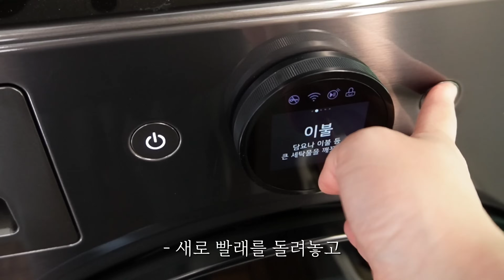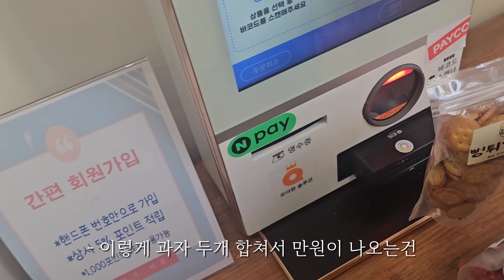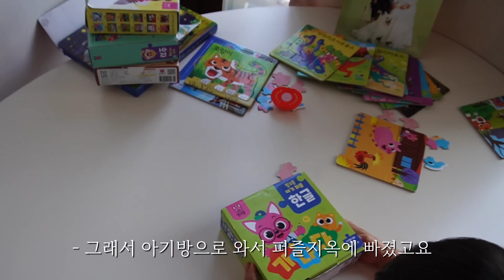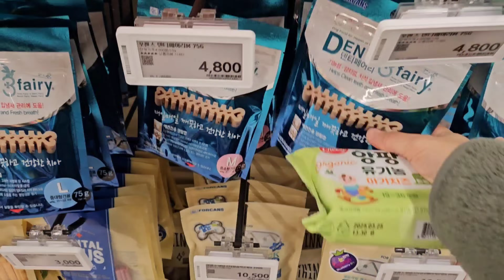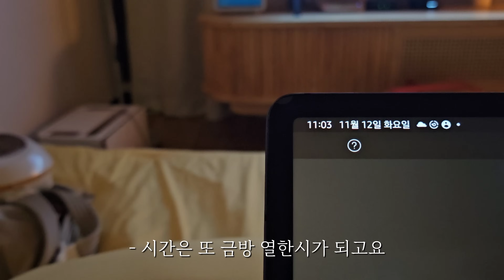시간 쪼개쓰는거 좋아하는 엄마의하루🦖, 청소루틴, 자는시간, 화장, 밥 하기, 밥 챙겨먹기, 산책횟수, 아기 깍두기볶음밥, 아기간식, 식사메뉴🍱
밤사이 눈이 더 많이 내렸습니다.
모두들 눈 피해는 없으신지 모르겠습니다!!😯 미끄러운데 다들 운전조심 차조심 걸어다닐때 연석, 경계석
조심해서 밟으시고요 날도 많이 추우니까요 감기 걸리지않게 조심하세요!

제가 롱폼 찍어놓은게 지금 너무 많더라고요 ㅋㅋㅋㅋㅋ 찍는건 재미있는데 편집이 왜이렇게 오래걸리는지... 🫠그래서 이번주는 숏츠 편집 아예 안하고 화요일에 올려보는걸 목표로 열심히 편집을 했는데 하필 걸린 영상이 후시녹음 영상이라 조금 더 오래걸렸습니닼ㅋㅋㅋ🙂‍↕️🙂‍↕️ 빨리 올려야 또 새로운걸 찍는데 지금 메모리카드가 없어서 못찍는 지경이에요. 세상에나 마상에나 요즘 눈놀이도하고 되게 재미있는데 그걸 담아두지 못한다니. 😭다음 영상은 조금 더 일찍 찾아오ㅏ볼 예정이고요!!! 지금 쌓여있는 롱폼 몇개만 더 처리할때까지 숏츠는 잠시 미뤄두도록하겠습니다히힛❤️

그럼 오늘하루도 모두들 힘내시고요!!!🫶
꼭꼭 조심해서 다니세요!!!
감사합니다 : )

이메일 : chaem1203네이버